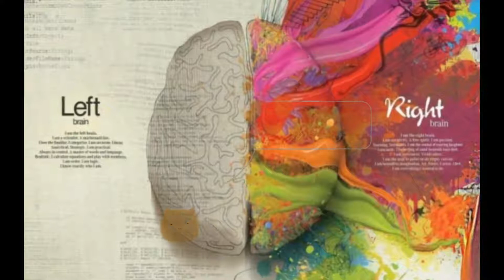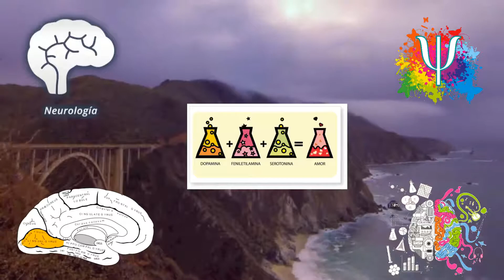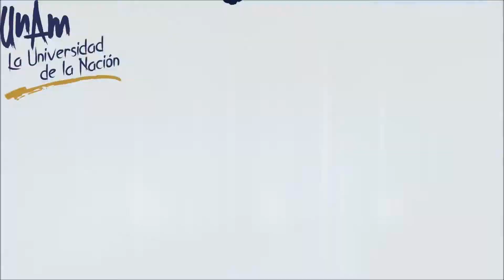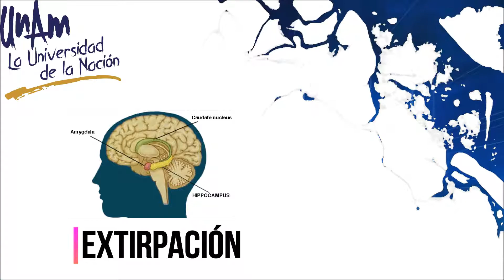UNAM, FAC. de Psicología //Prácticas de Psicobiología// Divulgación científica Neuropsicología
Proyecto final de Neurociencias